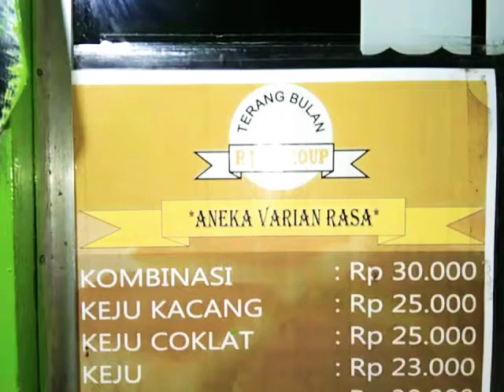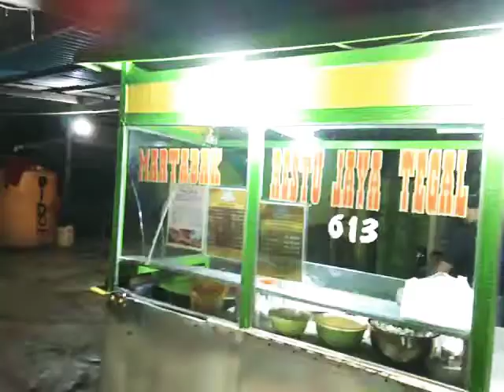Terang Bulan 613 || Kampung 4 Tarakan Rp 25.000